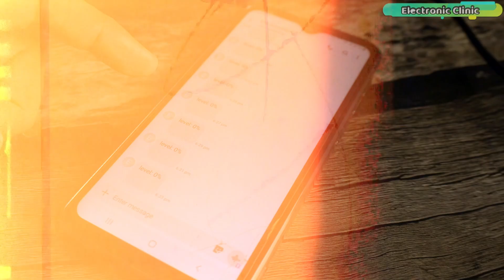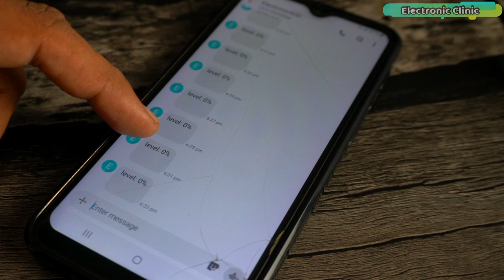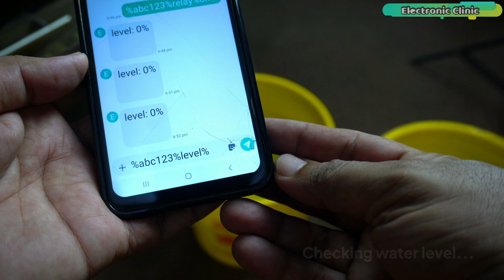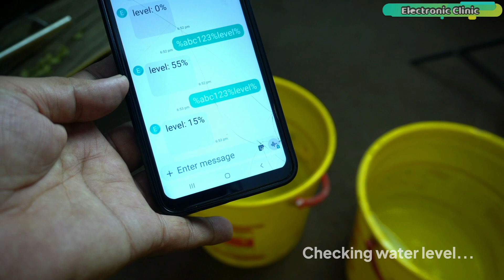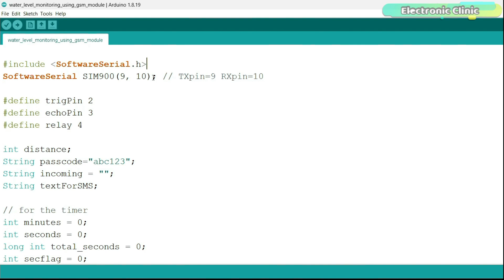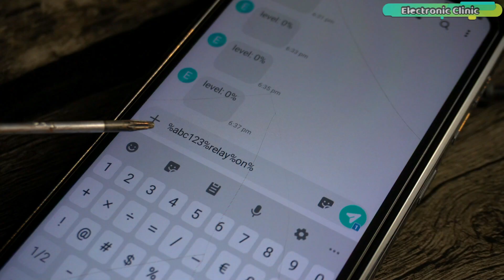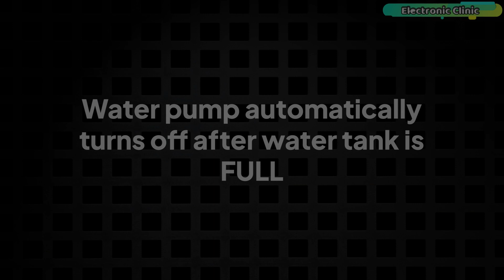GSM based Water Level Monitoring and Control using Arduino, Sim900A, and Ultrasonic Sensor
Learn How to make 5V and 3A power supply for Arduino, esp32, esp8266, stm32, raspberry pi pico, Arduino pro micro, etc.

Project Description:
In today’s episode, you will learn how to make GSM based Water Level Monitoring and control system using Arduino Nano, GSM SIM900A module, and HC-SR04 Ultrasonic Sensor.

By the way, I have created many videos related to the water level monitoring and control system, in which I have used different technologies to monitor water levels and control water pumps. For example,

Wireless Water level monitoring using Long-range LoRa transceiver modules, with the help of this project water level inside a tank can be monitored within a range of 5 Kilometers.

IoT-based water level monitoring and control system using ESP32 WiFi + Bluetooth module, Waterproof ultrasonic Sensor, and the new Blynk V2.0. With the help of this water level monitoring system, you can monitor the water level inside a tank from anywhere in the world.

I also made a water level monitoring system using a Pressure Sensor and displayed the water level information on LEDs.

Just Smile by LiQWYD/ liqwyd

Amazon Purchase links:
Arduino Nano USB-C Type ( recommended):

GSM SIM900A

GSM GPRS SIM800l

Other must-have Tools and Components:

Arduino Uno, Nano, Mega, Micro "All types of Arduino Boards":

Top Arduino Sensors:

Top Oscilloscopes

Variable Supply:

Digital Multimeter:

Top Portable Drill Machines:

Jumper Wires:

3D printers:

CNC Machines: